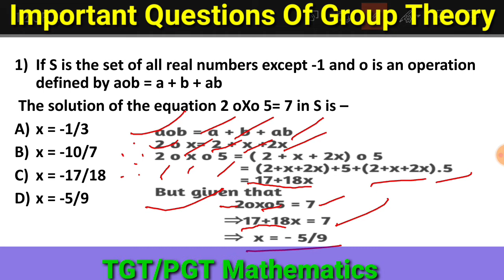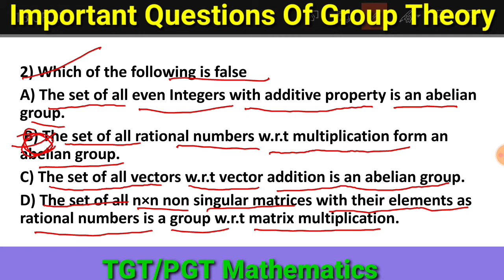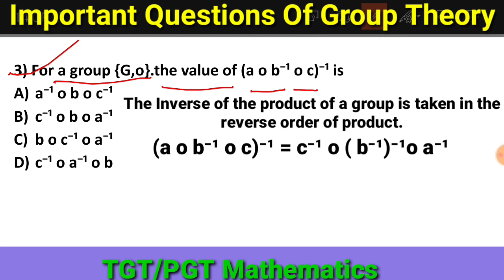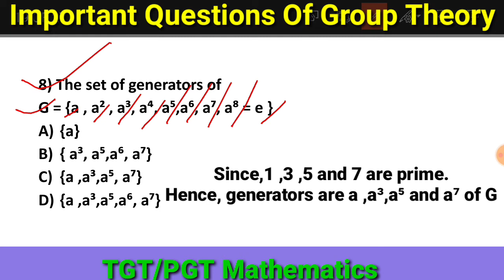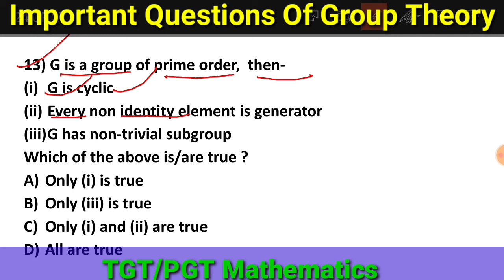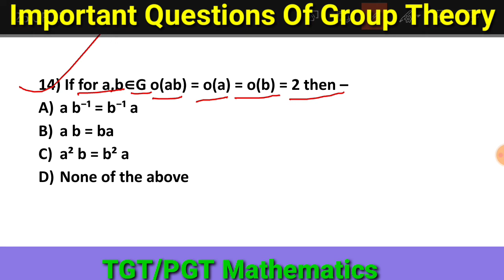Group Theory Modern Algebra ।। Group Theory Abstract Algebra ।। JSSC PGT Mathematics ।। MCQ Problems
Group Theory Modern Algebra
Group Theory Abstract Algebra
PGT TGT Mathematics
MCQ Problems
educator sanjay
tgt pgt exam preparation
abstract algebra
group theory discrete mathematics
maths group theory
group theory for tgt maths
group theory questions
up tgt maths
bsc mathematics
up tgt math classes in hindi
previous years tgt maths Question paper
discrete mathematics gate
previous years Question paper of pgt maths
modern Algebra group Theory
JSSC PGT Maths